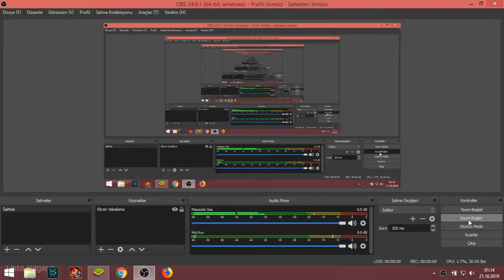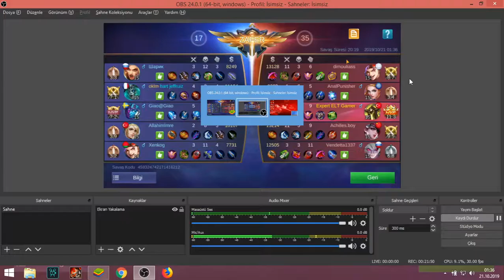Uranus is a immortal hero !